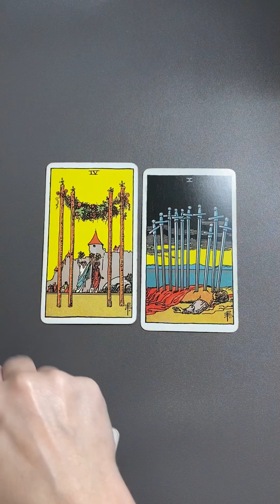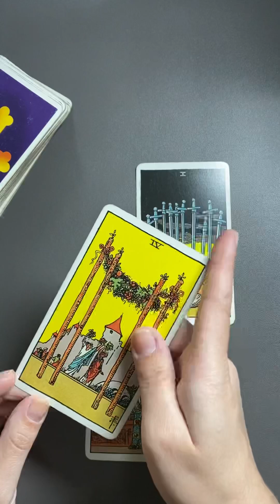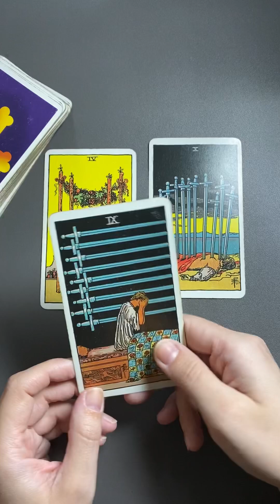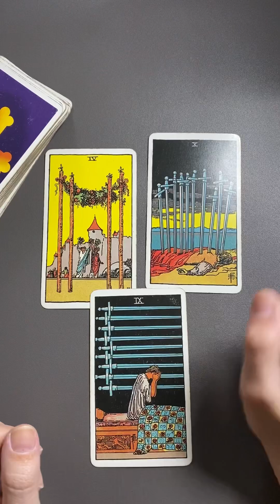ZWILLINGE ♊️ Tarot-Wochenimpuls für Klarheit & Chancen! Entdecke, was noch verborgen ist!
*Eigenwerbung